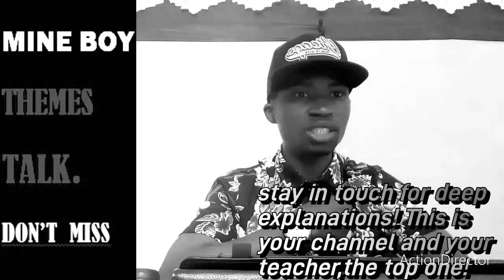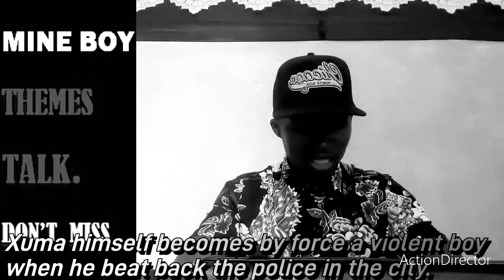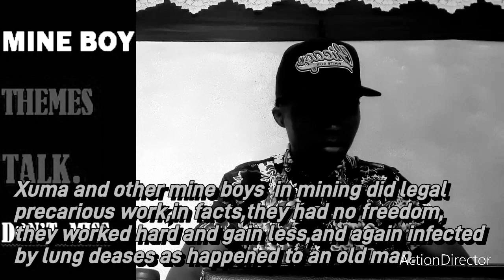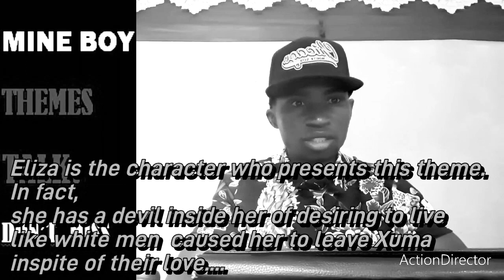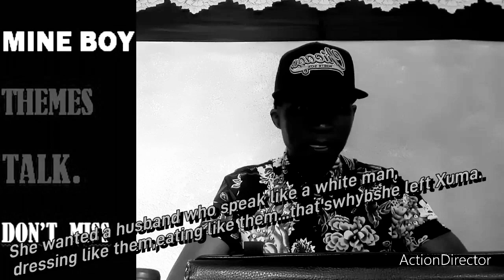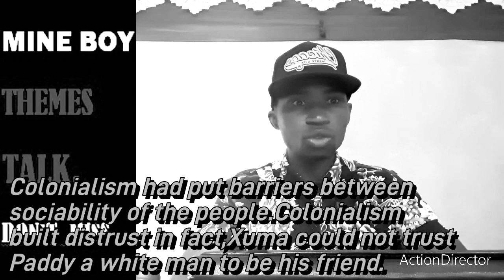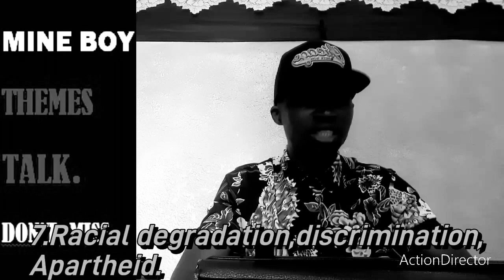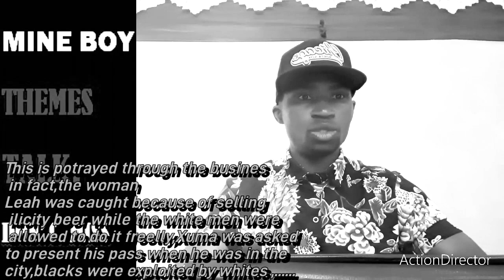Themes of Mine Boy by Peter ABRAHAMS//October 25, 2023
-Umusore ahagurutse ajya guhiga ifaranga mu mugi abakobwa baramurwanira,gusa ahuye n'ikibazo uwo yakundaga cyane aramutaye,apfa kwemera uwari usigaye! Ese bazakundana by'ukuri? Akazi yari agiye gushaka ni ugukora mu birombe bya zahabu,mbega ukuntu ahakuye imbwa yiruka! Burya abazungu bose ntabwo bari babi mu gihe cy'ubukoloni! umva ukuntu uyu yahaga agaciro ikiremwamuntu atitaye ku ibara! Yemeye no gufungwa kubera kubarengera! kurikira inkuru yose maze wiyumvire nawe uko byaje kugenda!

WELCOME TO LITERATURE IN ENGLISH TV. WE ARE HERE TO GIVE YOU ALL YOU NEED IN LITERATURE IN ENGLISH SUBJECT FROM A TO Z. ALL THREE LITERARY GENRES NOTHING YOU WILL MISS WITH US! KEEP ON FOLLOWING US AND GIVE US COMMENTS !
WE WILL EXPLAIN LITERARY THEORIES AND READ AND EXPLAIN DIFFERENT LITERARY WORKS FULL OF INTERESTING STORIES AND EXPLAIN THEM TO YOU.WE WILL AGAIN READ AND ANALYSE THE POEMS//NOVELS //PLAYS.